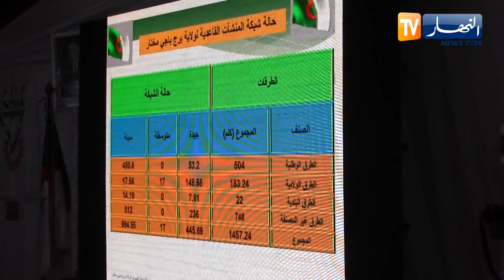برج باجي مختار: وزير اللأشغال العمومية في زيارة عمل وتفقد للولاية